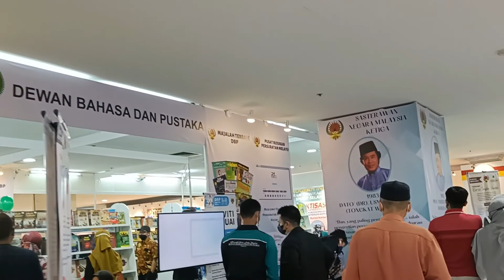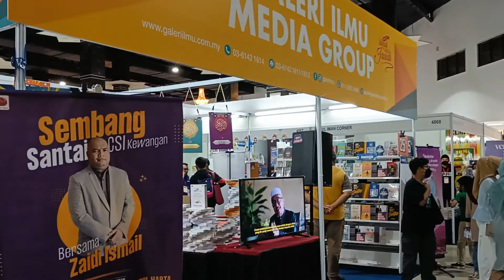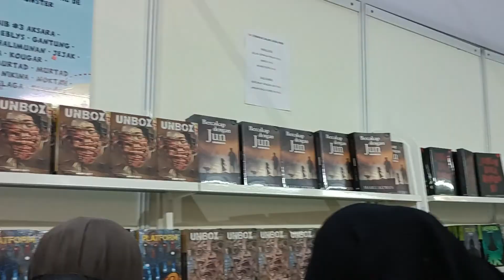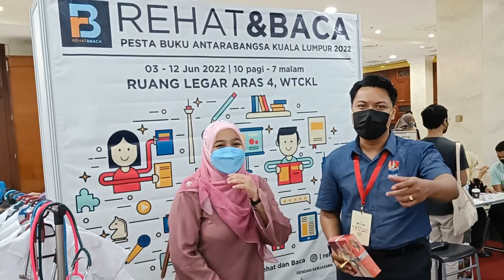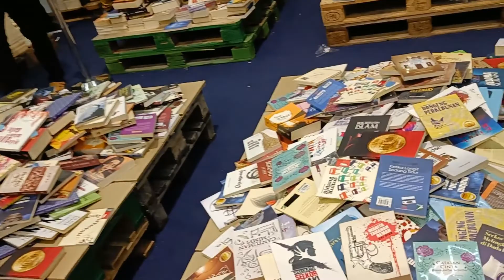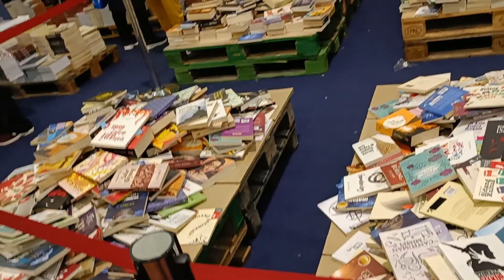Vlog: Tour PBAKL 2022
Hi guys...
Alhamdulillah, sempat juga sis habiskan edit untuk video kali ini.
Persembahkan video jalan-jalan sis sepanjang hari kedua PBAKL yang telah berlangsung pada bulan Jun yang lepas. It is indeed unforgetable moment ever sebab sis dapat peluan untuk bertemu dengan author kegemaran sis. dapat chatting sekejap dan bertukar khabar pun jadilah,

I hope you guys enjoy this video. Follow juga sis di laman sesawang twitter dan Facebook.